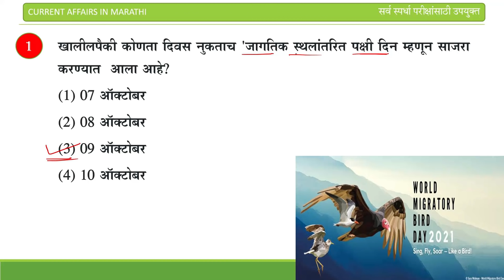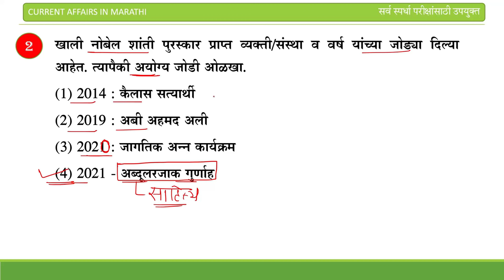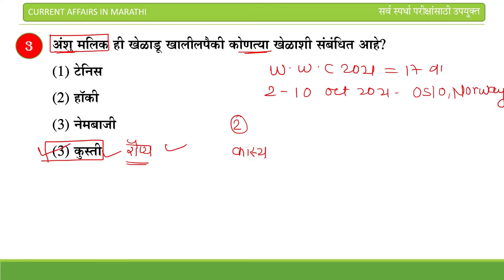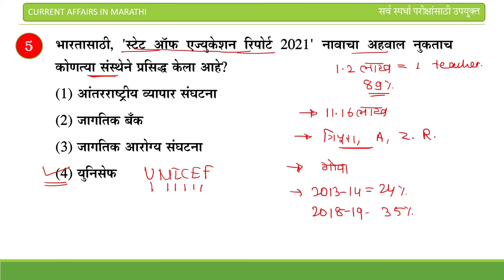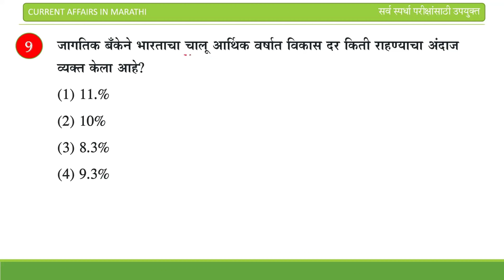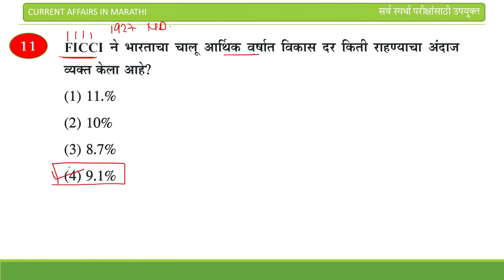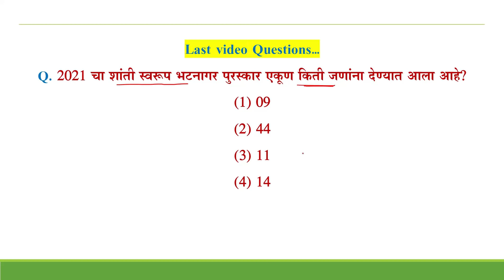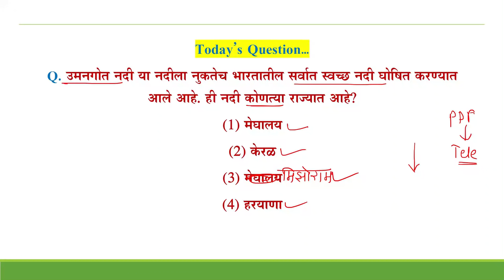Current Affairs in Marathi || 11 October 2021 || Current Affairs Today